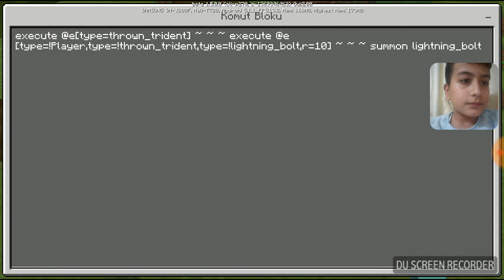Minecraft 3 oklu mızrakla yıldırım nasıl düşürülür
Bugün sizinle minecraft 3 oklu mızrakla yıldırım düşürmeyi göstericem